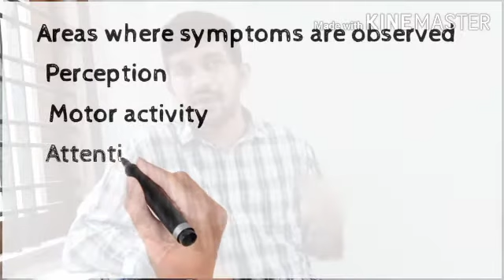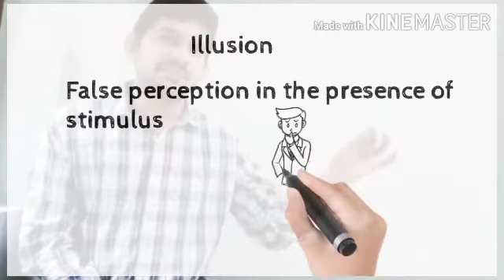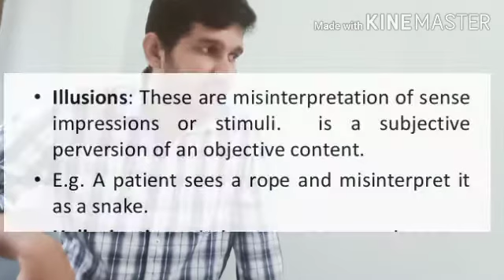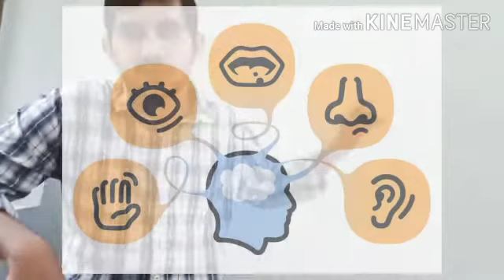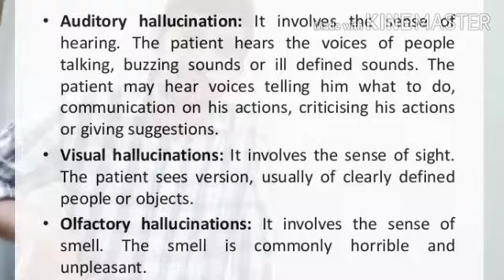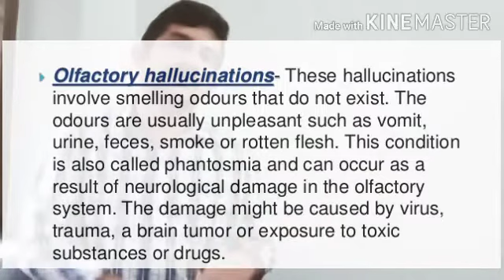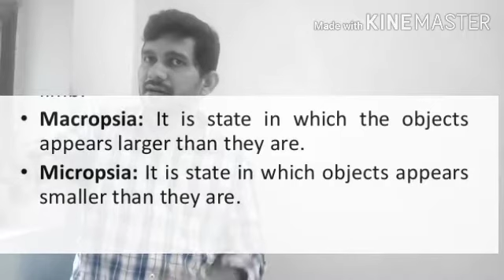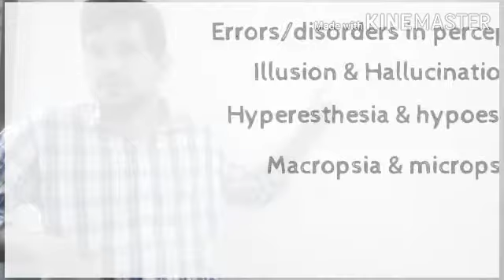Terminologies in psychiatry, part 1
Terminology in psychiatry simplified, part 1 , perception, Malayalam